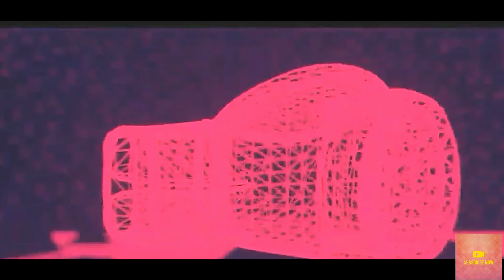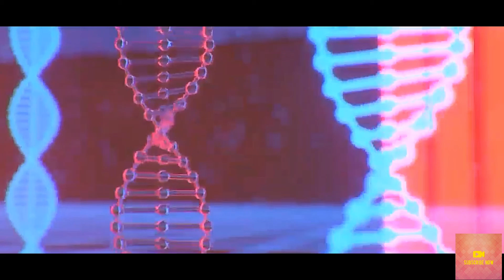beliver song lyrics by FUN FIENDS channel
my favorite song made by imagine dragons